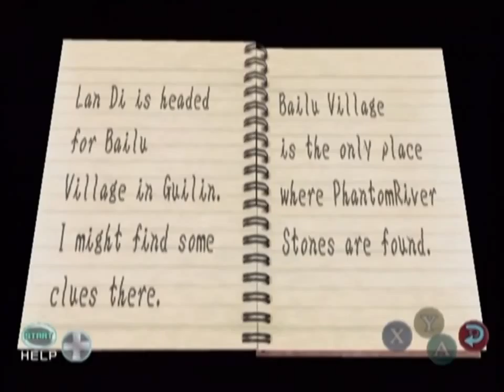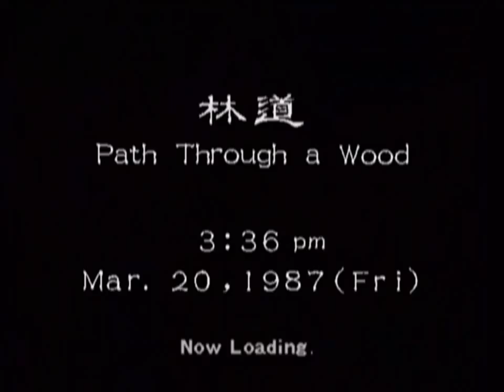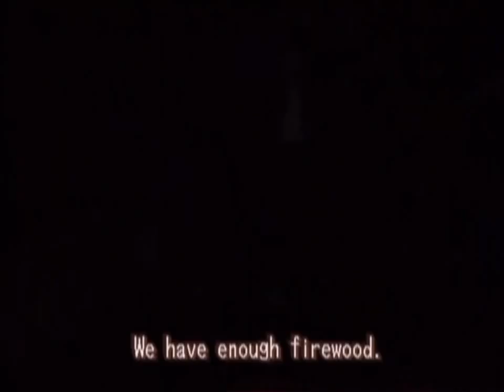(Lets Play) Shenmue 2 part 13